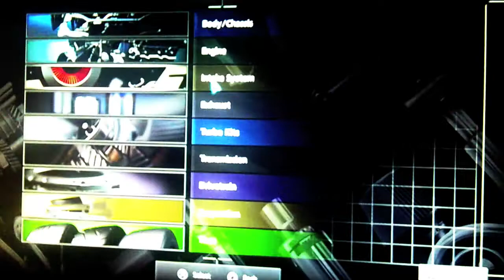**NEW** Gran Turismo 5 Tuning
Gran Turismo 5's Tuning menu, Lots of good options to go through.